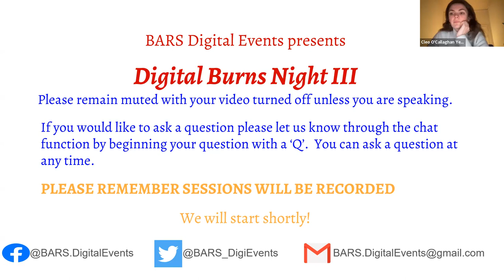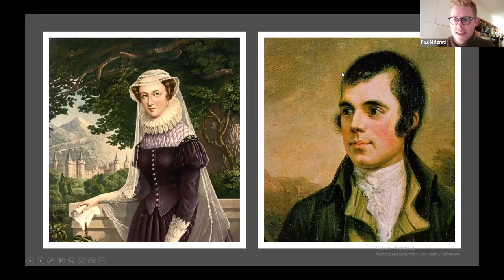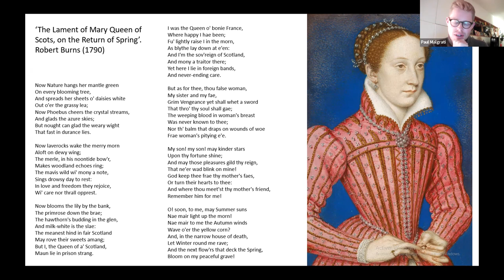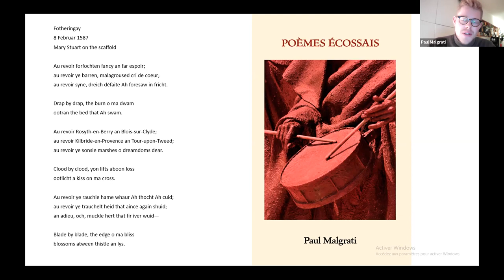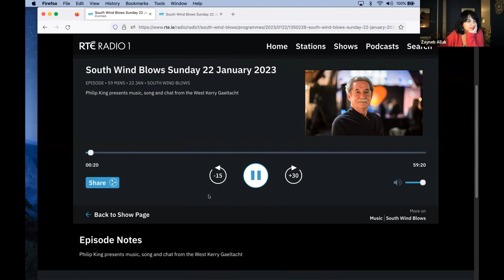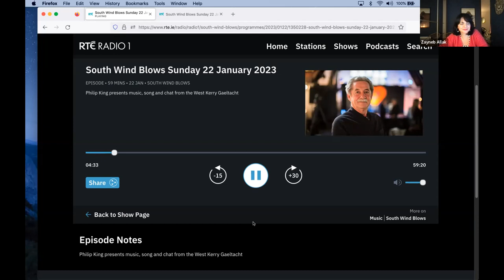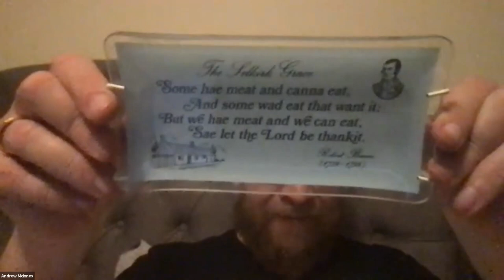Digital Burns Night III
BARS' third Digital Burns Night was a night of poetry, song, and whisky: celebrating the life, work, and legacy of Robert Burns; exploring recent work in and inspired by Scottish Romanticism; and enjoying reading poetry together. The evening followed the structure of a traditional Burns Night celebration, with the Immortal Memory celebrating the life and work of Burns, followed by the Toast to the Lassies, and the Reply to the Laddies.

The speakers for this event were Dr Zayneb Allak (Edge Hill University), Dr Paul Malgrati (author of Poèmes Écossais), Dr Andrew McInnes (Edge Hill University), and Professor Kirsteen McCue (University of Glasgow).